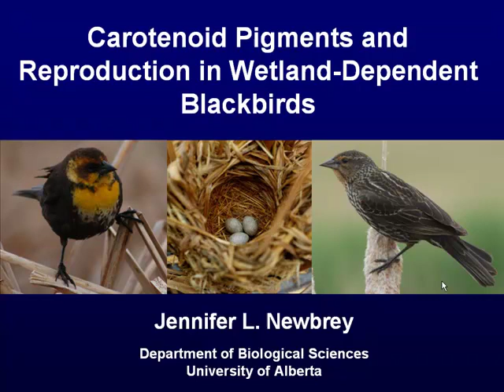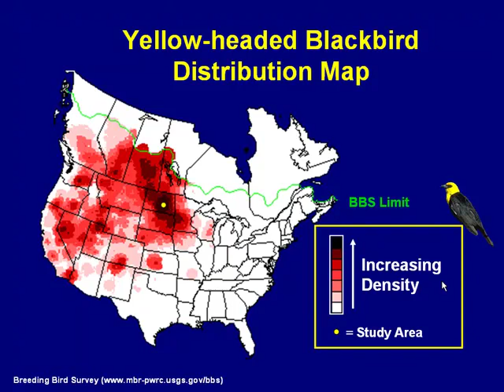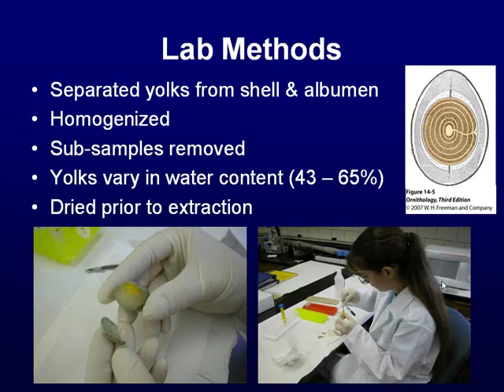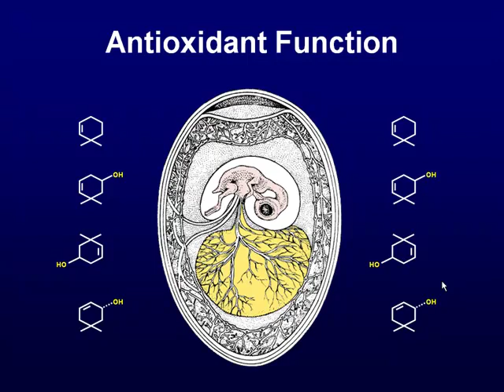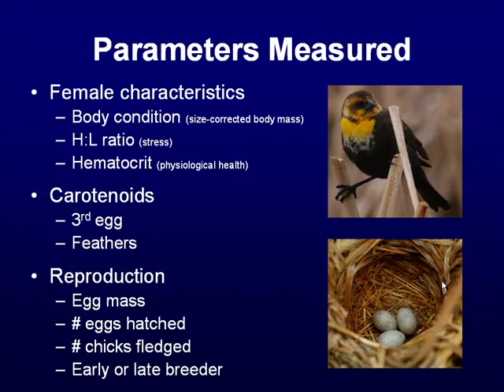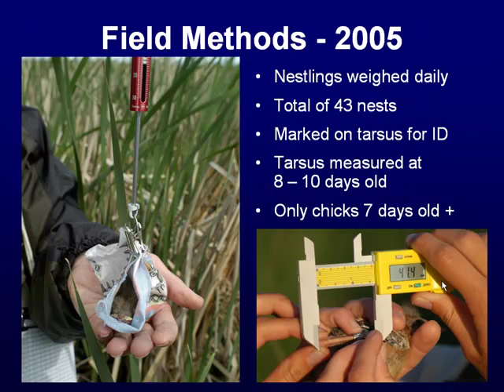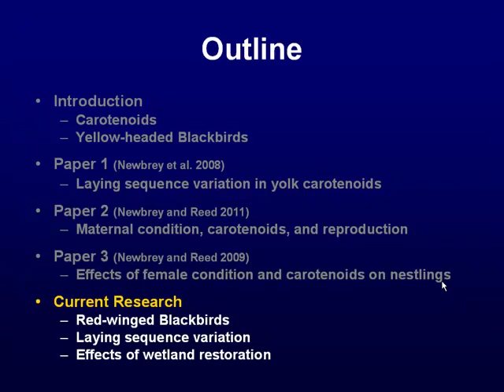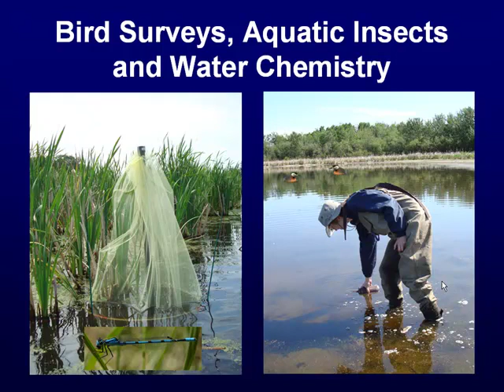Pigments & Reproduction in Wetland-Dependent Birds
Dr. Jennifer Newbrey, University of Alberta "Carotenoid Pigments and Reproduction in Wetland-Dependent Birds"